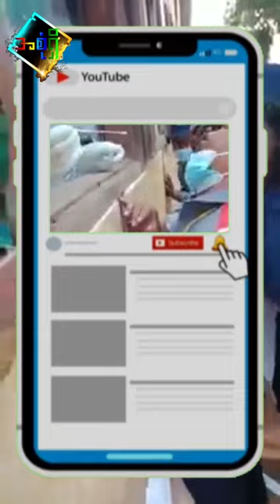Swab Test ယူစဉ်ပုံရိပ်တချို့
Swab Test ယူတဲ့ပုံကို ဗဟုသုတအဖြစ်ကြည့်နိုင်သလို တချို့တွေကတော့ ဟာသဖြစ်နေတာကို တွေ့ရမှာပါ။